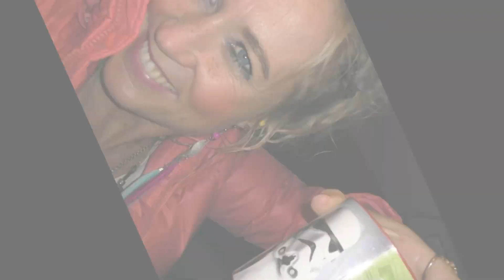grüsse aus pattaya - sexy top von dort